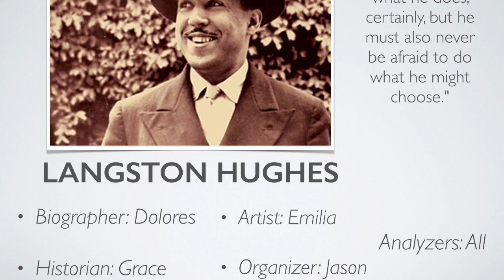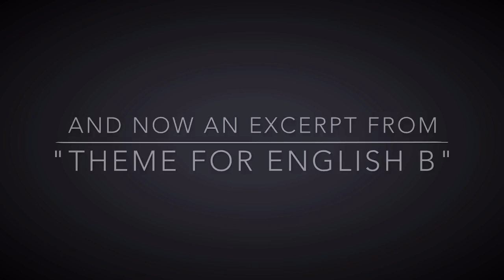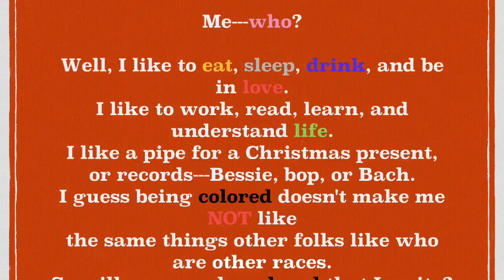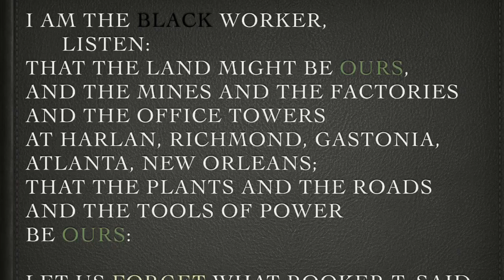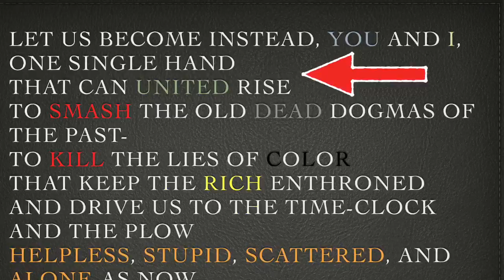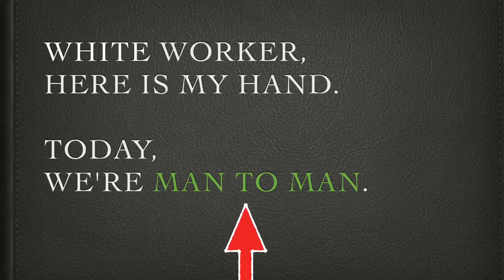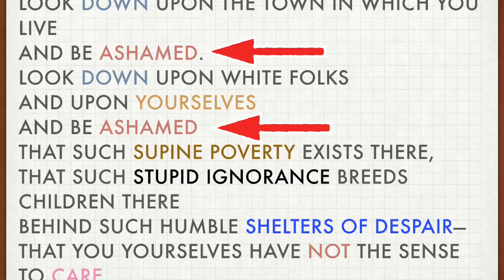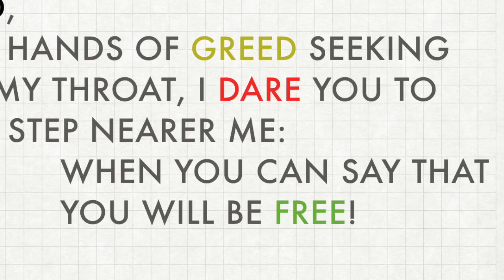Langston Hughes - Poetry Legend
Credit for..

Information from these websites

I’ll Wait and Pray - John Coltrane
Easy Living - Billie Holiday
Gloomy Sunday - Branford Marsalis
Old Folks - Xavier Davis, Carl Allen, Dwayne Burno
Portrait of Jenny - Wynton Kelly, Gordon Burg

Video Footage